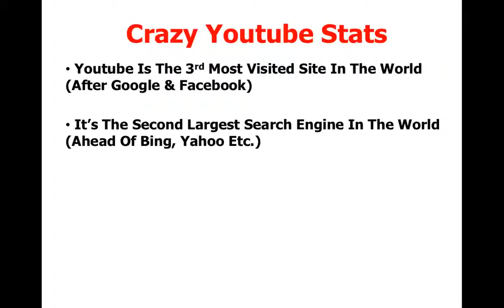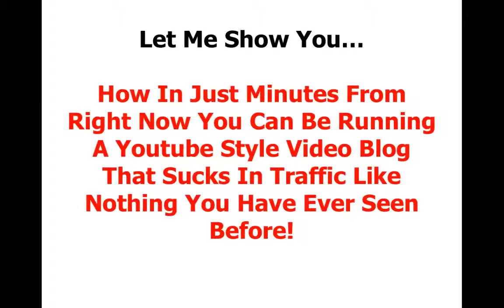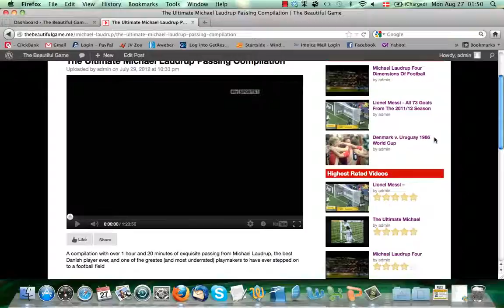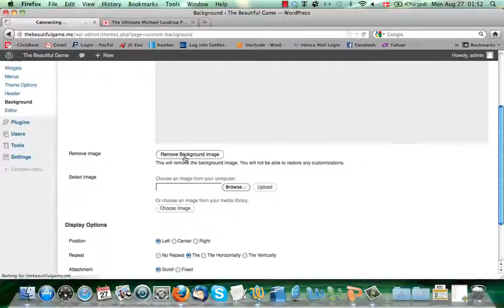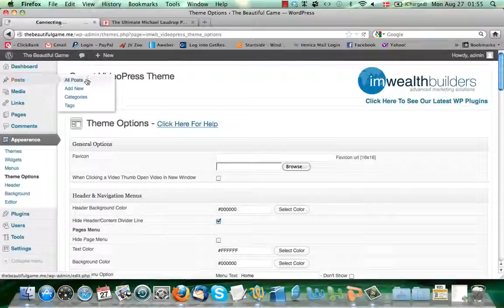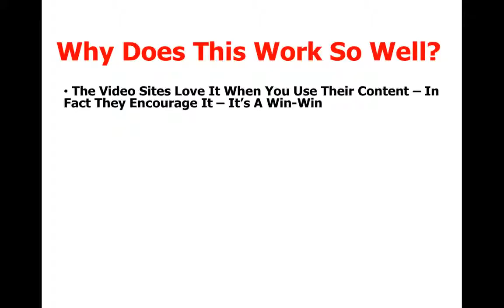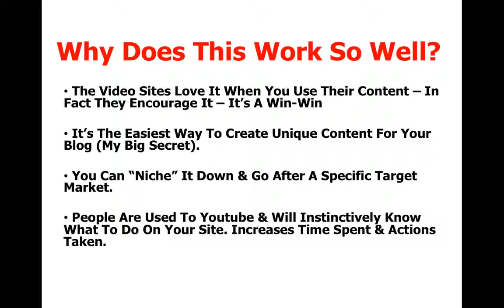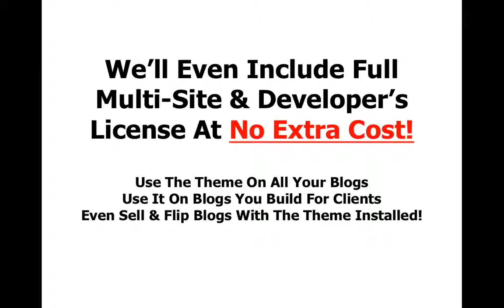COVERT VIDEO PRESS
PLEASE GET BACK TO THE PERSON WHO REFERRED YOU